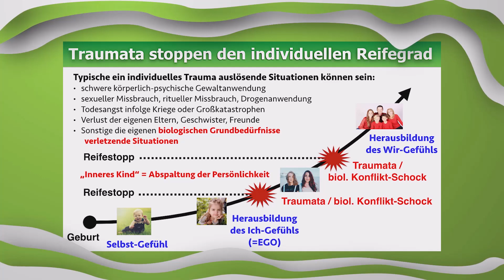Traumata stoppen den individuellen Reifegrad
Vor allem Kinder erleben, wenn sie von den Eltern in die Krippe, Kindergarten oder Schule abgegeben werden, Traumata. Raik Garve erklärt in diesem Video, wie sich Traumata auf den individuellen Reifegrad auswirken.